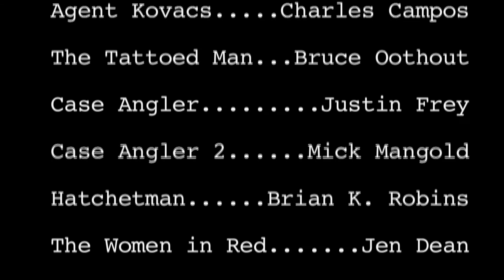Ray Gun Suitcase (2009)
Created for the Portland 24 hour film race, "Ray Gun Suitcase" is an absurdist, contemporary noir.  Featuring music by Pere Ubu.  Produced and Directed by Bruce Oothout;  Director of Photography/Camera by Mick Mangold.